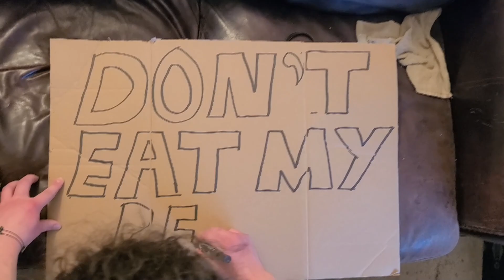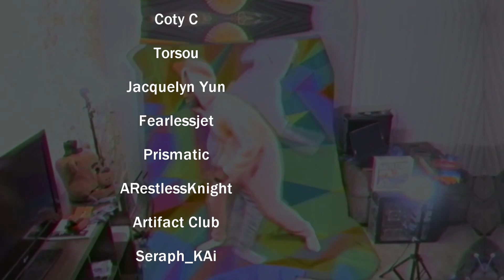Protesting Peeps While Dressed As Peeps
•Discord! Join our growing community of MabinBois!
•Tubebuddy! Save time on tagging and thumbnails! Give tube buddy a try!